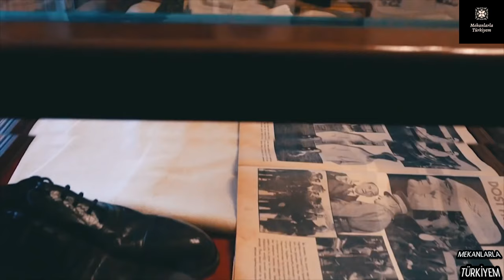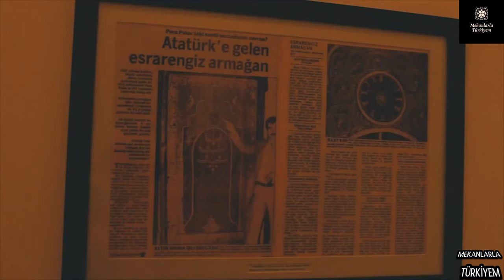PERA PALACE HOTEL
Pera Palace Hotel, Türkiye'nin Avrupa standartlarındaki ilk otelidir. 1895 yılında özel bir balo ile hizmete açılan otel, İstanbul’un en ihtişamlı yapılarından biriydi. İstanbul’da Osmanlı sarayları dışında elektrik verilen; ilk elektrikli asansöre ve sıcak suya ilk sahip olan bina, Pera Palace Hotel’di.
Pera Palace Hotel’in hikâyesi, aslında bir trenin hikâyesiyle başlamıştır.1888 yılında Paris’ten yola çıkan ve 80 saatlik yolculuğun ardından İstanbul’a varan çok lüks bir tren olan Orient Express (Şark Ekspresi)’nin yolcuları genelde yüksek tabakadan bürokratlar, yazarlar ve zenginlerdi. İşte Pera Palace Hotel’in yapımına, aslında bu insanların konaklama ihtiyacı nedeniyle karar verildi.Mustafa Kemal Atatürk’ü defalarca ağırlamıştır.Mustafa Kemal Atatürk, 1917 yılından itibaren Pera Palace Hotel’de birçok kez konaklamış ve üst düzey misafirlerini ağırlamıştı.Atatürk’ün konakladığı 101 numaralı oda, bugün bir müze oda durumundadır.
Atatürk’ün cephe dönüşlerinde ülke için önemli kararlar aldığı ve misafirlerini ağırladığı 101 numaralı oda, doğumunun 100. yılında bir müze oda haline getirildi.İlk resim sergisi, ilk yılbaşı balosu… Pera Palace Hotel, tarihi boyunca İstanbul’daki pek çok ilke ev sahipliği yapmıştır.Otelin kuruluşu ile birlikte Şeker Ahmet Paşa’nın eserlerinden oluşan; İstanbul’da bir otelde gerçekleştirilen ilk resim sergisi Pera Palace Hotel’de yapıldı. 1925 yılının yılbaşı gecesinde, İstanbul’daki ilk yılbaşı balosu yine Pera Palace Hotel’deydi. Bu balo, Türkiye’de Miladi Takvime göre gerçekleştirilen ilk etkinlik olarak da tarihe geçmiştir.
Otelin mutfağı da benzer şekilde birçok ilki müşterilerine sunmuştur.
Pera Palace Hotel’in mutfağı, Osmanlı’da köri baharatının kullanıldığı ilk mutfaktı. İlk kaplumbağa çorbası da bu mutfakta pişirildi.
Ünlü polisiye yazarı Agatha Christie, Pera Palace Hotel ile özdeşleşmiş isimlerden biridir.
Ünlü yazar 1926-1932 yılları arasındaki İstanbul seyahatlerinde, pek çok kez burada konakladı. Onun sürekli tercih ettiği 411 numaralı oda, bir süre sonra müze haline getirildi ve halen meraklıları tarafından ziyaret edilmekte…
Agatha Christie ile Pera Palace Hotel’i birleştiren oldukça ünlü bir anahtar hikâyesi vardır.
Ünlü yazar, 1926’da 11 gün boyunca ortadan kaybolmuştu. İddialara göre bu süre zarfında otelin o zamanki sahibinin Yeniköy’deki villasında kalıyordu. Yazarın ölümünden sonra ünlü bir medyum olan Tamara Rand, yazarın kaybolduğu o döneme ait detayların Pera Palace Hotel’deki odasında gizli olduğunu öne sürdü. Bunun üzerine yazarın odasında, medyumun tarif ettiği yerde 11 kayıp günün sırrını çözecek bir anahtar bulundu. Ancak otel yönetimi ile sırrı hikâyeleştirmek isteyen Warner Bros arasındaki gelgitler nedeniyle sır çözülemeden anahtar rafa kaldırıldı.
Pera Palace Hotel, tarihi boyunca İstanbul’u ziyaret eden yabancı devlet görevlileri ve siyasetçiler gibi birçok önemli ismin tercihi olmuştur.
Pera Palace Hotel’de konaklayan önemli isimler arasında; İran Şahı Mehmet Ali Kaçar ve Rıza Pehlevi, İngiliz Kralı VIII. Edward, Sırp Kralı Pierre, Alman Büyükelçisi Von Papen, Amerikalı First Lady Jacquelin Kennedy gibi birçok önemli isim vardı.
Bugün dünyaca bilinen bazı edebi eserler, burada geçmektedir.
Pera Palace Hotel’in mekân olarak geçtiği edebi eserler şu şekildedir: Ernest Hemingway’in The Snows of Kilimanjaro (Kilimanjero’nun Karları) isimli eseri, Graham Greene’in Travels With My Aunt (Teyzemle Geziler) isimli eseri, Agatha Christie’nin Doğu Ekspresi’nde Cinayet isimli eseri…
Pera Palace Hotel, ünlü konuklarına ait anılarla dolu odaları sebebiyle bir müze-otel statüsündedir.
Pera Palace Hotel’de Atatürk ve Agatha Christie’nin müzeleştirilmiş odaları dışında; gül kokusu ve ipeklerle dekore edilmiş Greta Garbo suiti, Hemingway kitaplarıyla donatılmış Ernest Hemingway suiti, Haliç ve Pierre Loti manzaralı Pierre Loti suiti bulunmakta ve ziyaretçilerine tarihin sayfaları arasında dolaşma fırsatı tanımaktadır.
İstanbul’un işgal günlerinde Atatürk, şu unutulmaz cümleleri Pera Palace Hotel’de dile getirmiştir: “Her ne kadar şu anda İstanbul’un sahibi onlar gibi görünse de yakında gidecekler…”
İstanbul’un işgal günlerinde, Atatürk’ün Pera Palace Hotel’e yaptığı bir ziyaret sırasında işgal komutanlarından bazıları da orada bulunmaktaydı. Salondan içeri giren Atatürk’ü fark eden komutanlar, onu masalarına davet etmek istediler. Mustafa Kemal Atatürk ise bu istek üzerine şu unutulmaz cümleleri kurdu: “Her ne kadar şu anda İstanbul’un sahibi onlar gibi görünse de yakında gidecekler. Bu nedenle kendileri burada misafirdir. Bizde de misafirler ağırlanır. O yüzden arzu ederlerse onlar benim masama buyurabilirler!”
Pera Palace Hotel’in tasarımı; İstanbul Arkeoloji Müzeleri de dahil olmak üzere, İstanbul’a pek çok güzellik kazandırmış mimar Alexandre Vallaury tarafından yapılmıştır.